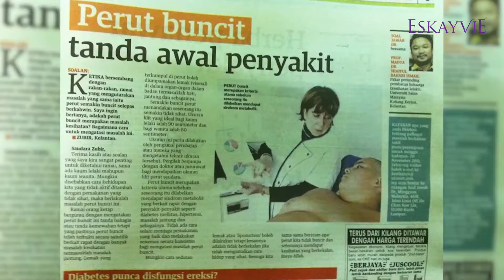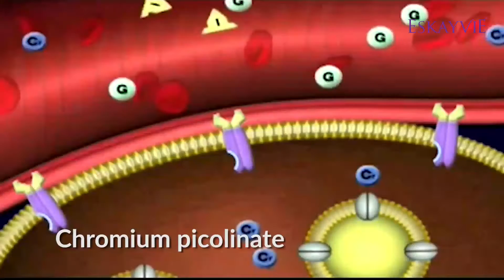Pengenalan Produk Xeero Dari Formulator | Dr Syid Ayob AlQudri